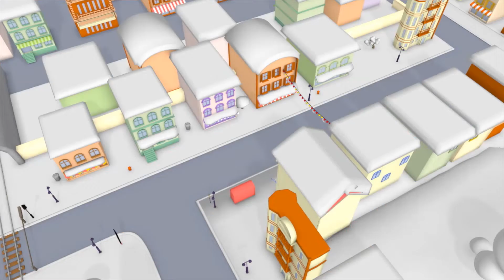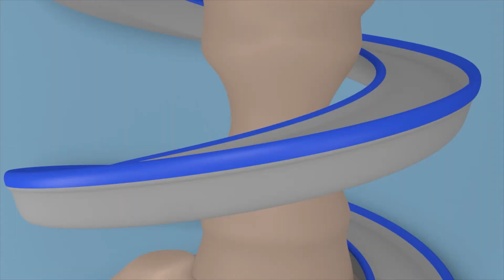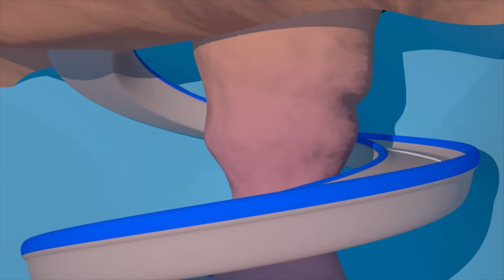어린이를 위한 트럭 비디오 - 방열기 트럭 - 어린이를 위한 트럭 만화 Car City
자동차 마을의 팬들을 위해 만든 카 시티 월드 앱을 다운로드 받으세요! 게임과 교육 활동도 하고, 그리고 자동차 마을 비디오도 볼 수 있습니다:

NEW! 카 시티 상품을 구매할 수 있습니다! 링크를 클릭해서 다 발견해보세요!

자동차 마을이 너무 추워서 모든 차들이 얼어붙었어요! Super Truck이 여러분들을 구해야 해요. 방열기 트럭으로 변신해서 자동차들을 구해낼 수 있을까요?

자동차들과 트럭들이 함께 행복하게 살고 있는 자동차 마을에 오신것을 환영합니다! 친구들을 언제나 도와주는 견인차 Tom, 용감한 Car Patrol의 경찰차 Matt와 소방차 Frank, 그리고 가장 빠른 기차 Troy, 슈퍼 트럭 Carl 외에 다양한 친구들과의 재미있는 모험을 함께 즐겨보세요!

슈퍼 트럭 칼은 아이들을 위한 건설 만화입니다. 변신차 칼은 굉장한 트럭이에요. 어떤 자동차로든 변신할 수 있어요: 소방차, 경찰차, 구급차, 청소차, 버스로 변신할 수 있고, 불도저, 트랙터, 굴삭기, 몬스터 트럭과 같은 모든 공사용 트럭, 그리고 기차 같은 교통 수단용 차로도 변신할 수도 있습니다! 트럭에 관한 이 어린이용 만화는 자동차에 관심 있는 남녀 아이들에게 좋습니다!

슈퍼 트럭 Carl과 함께 하는 어린이를 위한 새로운 자동차 마을! 카 패트롤! 견인차 Tom! 기차 Troy!

자동차 마을의 카 패트롤 - 소방차, 경찰차, 열차, 구급차, 견인차, 크레인과 다양한 자동차들과 함께 하는 어린이를 위한 트럭 만화

카 패트롤, 슈퍼트럭 Carl, 견인차 Tom, 그리고 기차 Troy와 함께 하는 자동차 마을의 새로운 에피소드

견인차 Tom, 슈퍼트럭 Carl, 경찰차 Matt, 소방차 Frank, 그리고 기차 Troy의 새로운 어린이용 자동차 마을 카툰